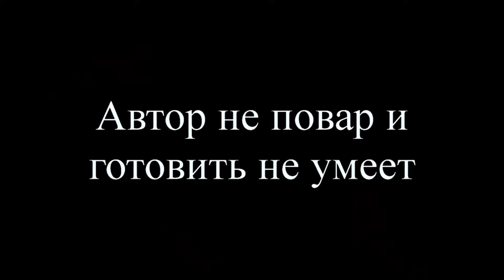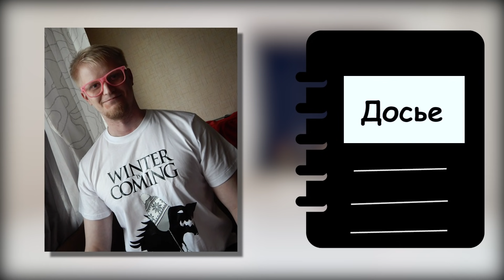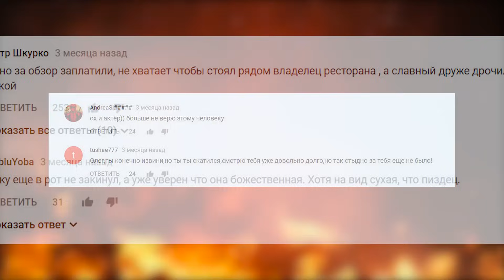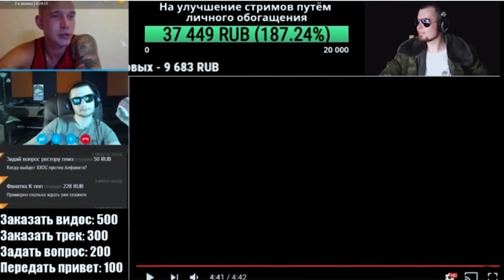Славный Друже — о скорой свадьбе, продажных обзорах, политике, Тинькове, Сталике и Хованском / Пекло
Содержание интервью с Обломовым:
0:26 Куда пропал дисклеймер Друже
1:13 Досье Славного Друже (Олега Григорьева)
1:45 Скромность Друже и его проповеди на Oblomoff-stuff
4:51 Женщины Обломова
5:35 Скорая женитьба Друже и его новая квартира
7:08 Почему Олег любит прибедняться
7:58 Блогерство, конфликты, Юрий Хованский и Сталик Ханкишиев
14:20 Отношения Хованского и Ларина
16:13 Славный Друже и мир блогеров
17:19 Друже, поклонники и обратная сторона популярности
18:57 Деньги или популярность
20:12 Для кого пилит видосы Обломов
21:37 Оторвался ли Друже от своей аудитории
23:22 Славный Друже о продажных обзорах
25:59 Слова Ресторатора о "продажном Обломове"
27:43 Предвзятость Друже к доставкам перед съемками славных обзоров
29:38 Почему Олег все время извиняется (за Хованского, мат и т.д.)
31:13 Аудитория как пираньи и реакция на хейтеров
32:49 Чтение и модерация комментов на канале Друже
35:35 Жалеет ли Славный Друже об отказе от рекламы Тинькова
40:56 Друже о классической литературе и об искусстве вообще
44:00 Заработки Славного Друже
44:52 Зашкварные рекламодатели
46:22 Бывают ли выпуски без рекламы
47:03 Хорошие отношения со всеми и враги Славного Друже
48:54 Конфликты на улице и бокс
49:31 Друже о Гоблине
50:43 Друже о политике и политиках
51:55 Владимир Путин или Ксения Собчак
52:15 Славный Друже о патриотизме, своих политических взглядах и изменениях в стране
54:46 Обломов о Николае Старикове
56:26 Славный Друже о запасном аэродроме в Европе
58:27 Друже о службе в армии
59:36 Самый мерзкий поступок Олега Григорьева
1:00:02 Рубрика "Пять сек"